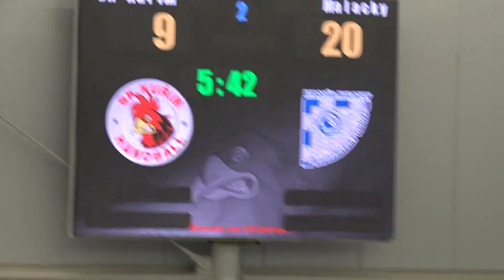Fersto Cup 2024 starší žáci. 2.poločas SK Kuřim : Strojár Malacky.